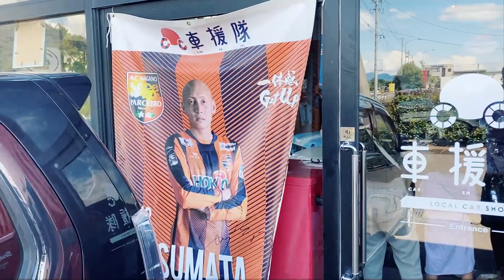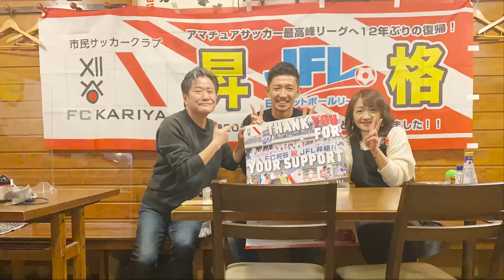【サッカー選手VLOG】練習OFFを利用して家族で長野旅行！ - JFLチームキャプテンのVLOG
7月末にチームのOFFがあったので、家族で長野に行ってきました！
リフレッシュしてシーズン後半がんばっていきます！！

佐藤悠希（さとう ゆうき）Profile
【生年月日】
1988年2月13日
【出身】
奈良県
【経歴】
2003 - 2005 奈良育英高等学校
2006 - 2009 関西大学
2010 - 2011 ジェフユナイテッド市原・千葉リザーブス
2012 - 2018  AC長野パルセイロ
2019 - 現在  FC刈谷